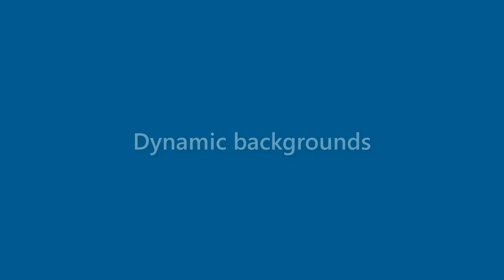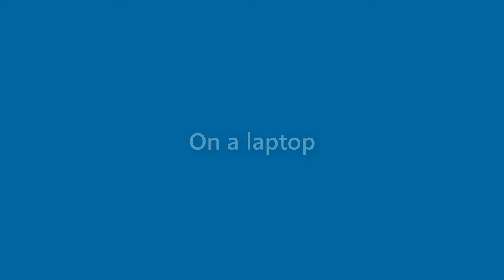Sandra Hess - appearance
Name Look - Sandra Hess - appearance. In this video we present "Sandra Hess" name look and feel in various scenarios. You can check Amazon offer on Sandra Hess
This video will cover:
How does "Sandra Hess" look as a personal letterhead?
How does "Sandra Hess" look on a business card?
How does "Sandra Hess" look on a computer/laptop screen?
How does "Sandra Hess" look with different background colors?
How does "Sandra Hess" look with various fonts?